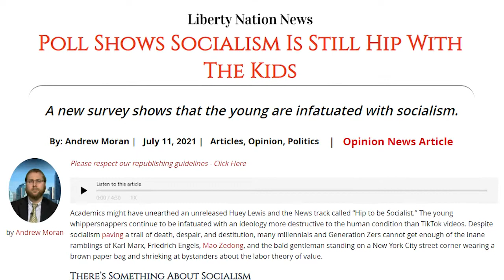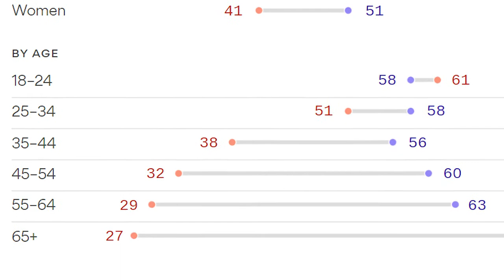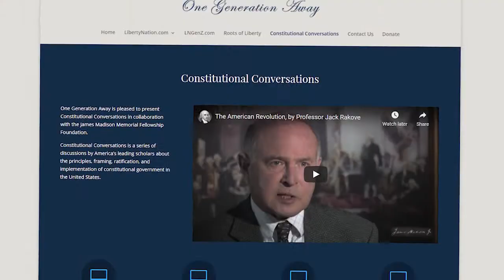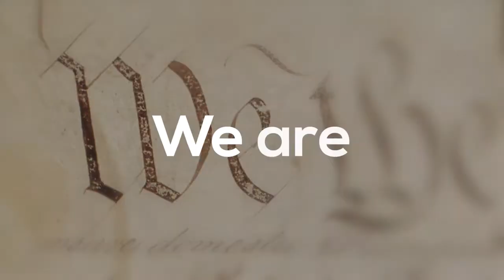Are Young People Entranced By the Coquettish Mistress of Socialism? – LNTV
What is so attractive about socialism to the younger generation? Does the messenger play a more significant role than the message itself?